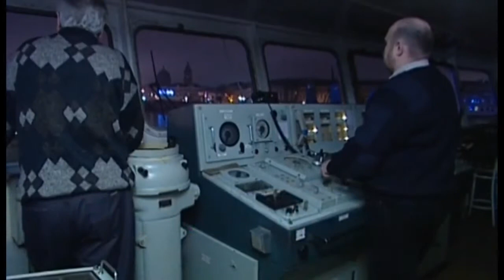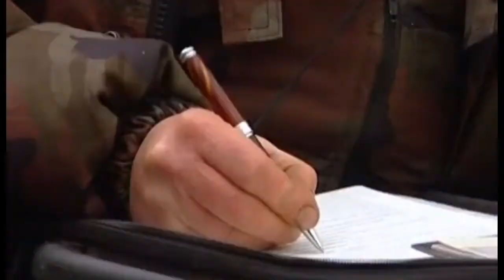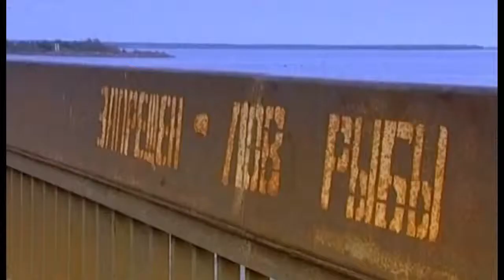smelt season fish cuisine 2 Documentary Lengh AMAZING Documentary